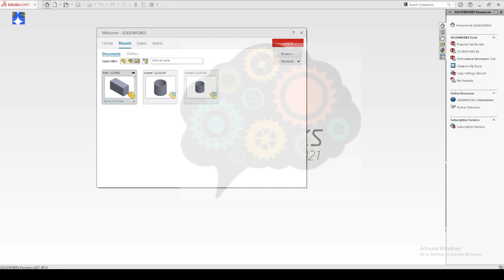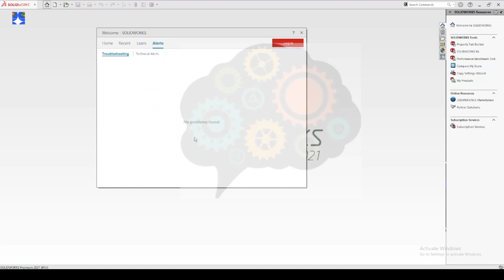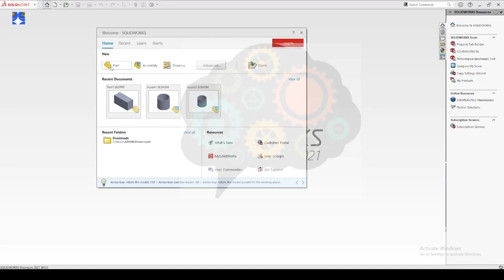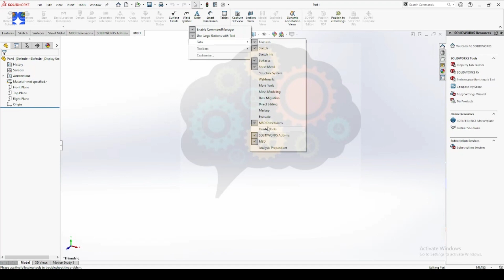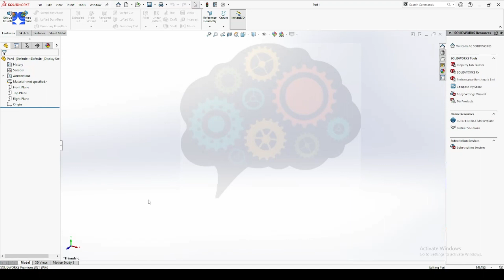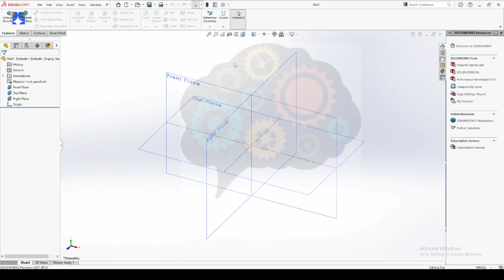Revolutionize Design Process with SolidWorks: Learn the Essentials Now | SolidWorks GUI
Welcome to Dynamic Coaching Centre, Revolutionize Design Process with SolidWorks: Learn the Essentials Now | SolidWorks GUI
Unleash your creativity and boost your design process with SolidWorks! In this video, we'll show you the essential tools and features of the SolidWorks GUI that will help you revolutionize your design process. From creating 3D models to simulating designs, you'll learn everything you need to know to become a master of SolidWorks. Start now and take your design skills to the next level!

Learn the essentials of SolidWorks and revolutionize your design process! This video will teach you everything you need to know about the SolidWorks GUI, making your design work faster and more efficient. Watch now to become a SolidWorks pro!

Learn how to revolutionize your design process using SolidWorks and its essential tools. In this video, we'll teach you how to navigate the SolidWorks GUI and use its features to create efficient and accurate designs. Whether you're a beginner or an experienced user, this tutorial will help you take your design skills to the next level!